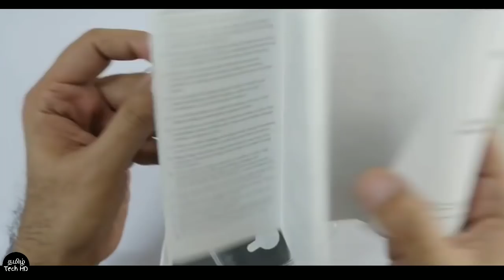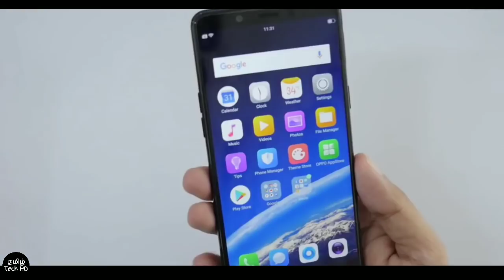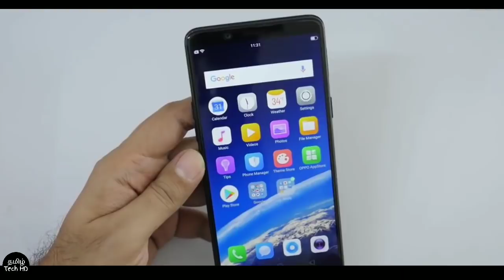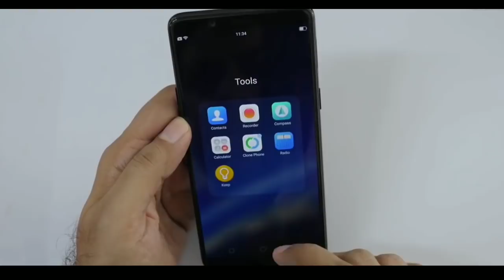Oppo Realme 1 Unboxing and Review in Tamil Tech HD | Smartphone Series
Realme 1 is the first smartphone in Oppo's new e-commerce brand

It will be exclusively available via Amazon India

The smartphone sports a 13-megapixel rear camera

Realme 1 has been launched in India on Tuesday, the first smartphone in the new Oppo brand for the country. The Realme brand is aimed at the Indian youth and meant for e-commerce channels, with Oppo naming Amazon India as its strategic partner for the launch of Realme 1, which will be exclusively available on the online marketplace. The smartphone's styling is similar to the 'glossy diamond-cut design' seen on recent offerings from Oppo - such as the Oppo F7 and Oppo A3 - though the company has foregone the iPhone X-style display notch seen on these two offerings. The Realme brand - positioned as a "premium mid-range smartphone brand" - will comprise smartphones in the Rs. 10,000 to Rs. 20,000 price range, however, more premium models can be expected in the future, the company said. The smartphone is a 'Made in India' product.

Realme 1 price in India, launch offers

The Realme 1 price in India starts at Rs. 8,990 for the 3GB RAM/ 32GB storage variant, and goes up to Rs. 10,990 for the 4GB RAM/ 64GB storage variant, and the top-model 6GB RAM/ 128GB storage variant has been priced at Rs. 13,990. It will be made available in Diamond Black, Moonlight Silver (coming in June), and Solar Red colour variants in the country. At this price range, the company is looking to take on the Xiaomi Redmi Note 5 Pro, which is available at Rs. 14,999 for its 4GB RAM, 64GB storage, and Rs. 16,999 for the 6GB RAM, 64GB storage variant